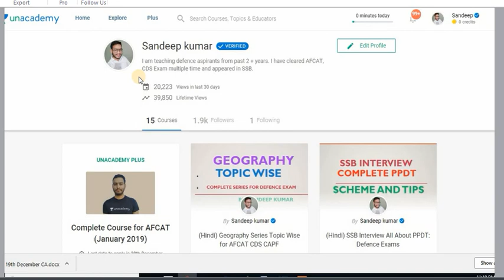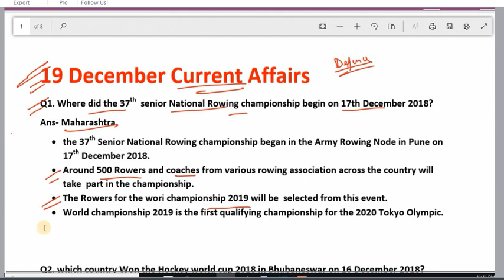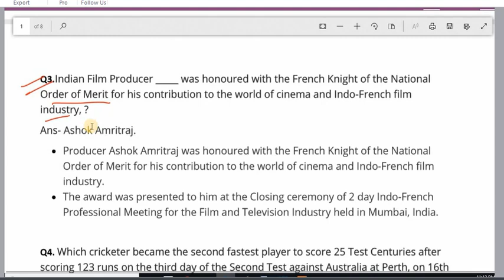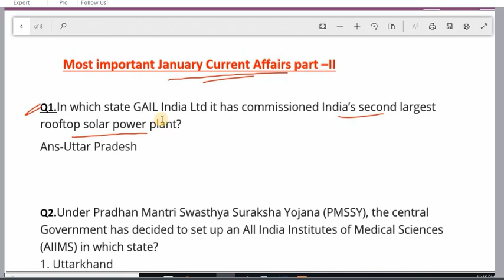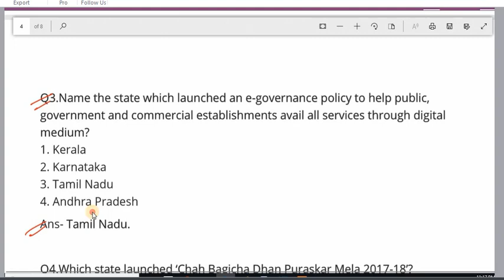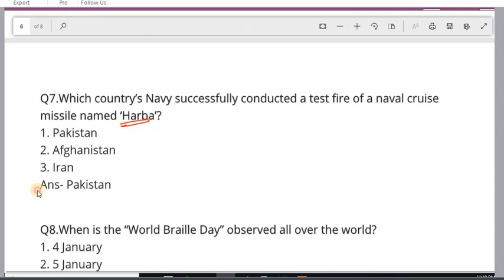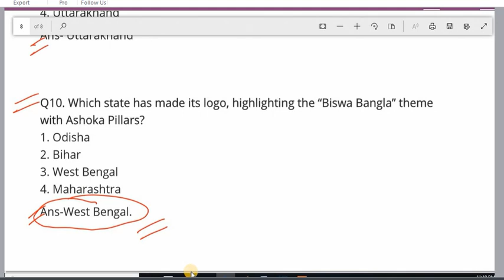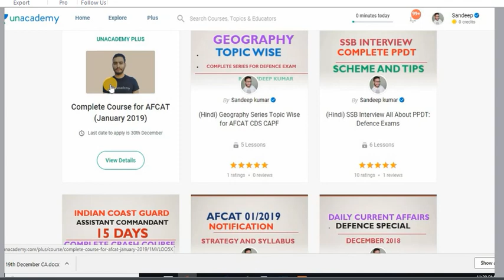19 December 2018 Current Affairs Defence special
Click below to follow me on unacademy